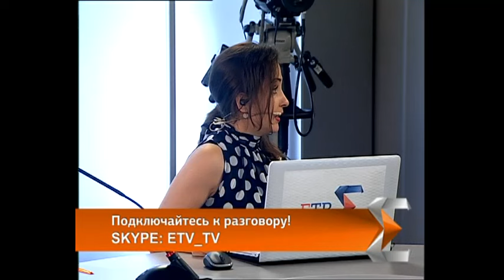"Мановар" наступает. Manowar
Викинги  мирового  хэви-металл, самая громкая группа планеты Manowar в эфире ЕТВ. Воины рок-сцены рассказали в эфире ЕТВ о том, на каком концерте им пришло в голову создать ансамбль, почему им импонирует Средневековье и каким из псевдо-металлических групп «Мановары» желают смерти?
ЕТВ - социальное медиа Екатеринбурга. Мы обсуждаем проблемы и будущее города. Мы любим Екатеринбург и знаем, что он самый лучший на земле.